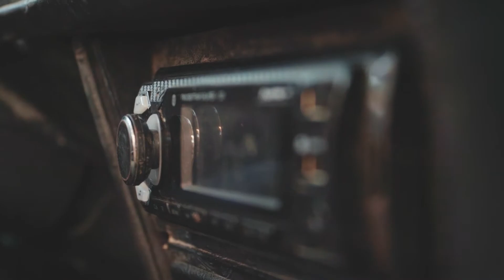Ғасырға саяхат [ Love Story by Yqylas Films ]